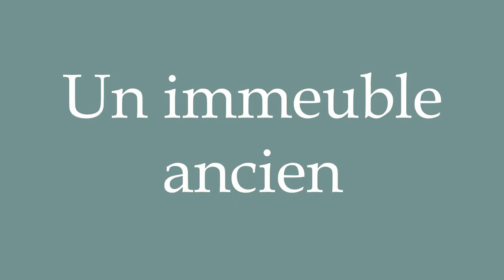How to Pronounce ''Un immeuble ancien'' (An old building) Correctly in French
Learn how to say and properly pronounce ''Un immeuble ancien'' in French with this free pronunciation tutorial.